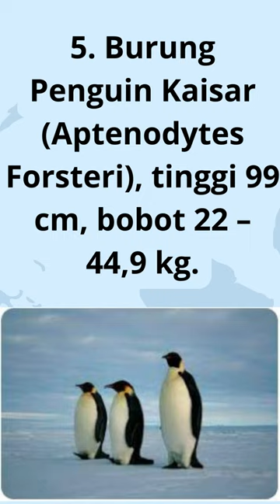Burung Terbesar di Dunia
Tauku Gitu